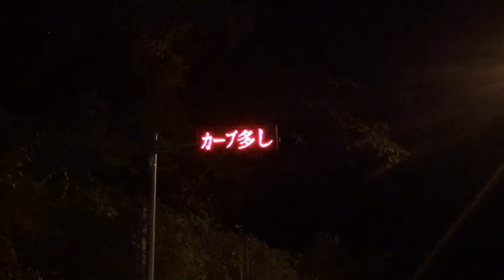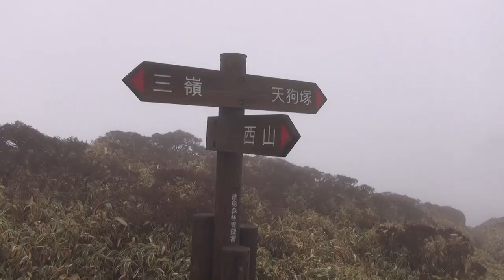平成26年11月29日 三嶺(1893) 西熊山(1816) 天狗塚(1812)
雨　曇り

【記録】

いやしの温泉郷 発 6:45--- 林業作業小屋跡 8:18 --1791m標高点 9:48 --菅生下山口標識 10:11 --三嶺ヒュッテ 10:14--- 三嶺 (10:28-10:47) ---西熊山 (11:47-12:00) ---お亀岩 12:17---天狗峠 綱附森分岐 12:41 ---天狗峠西山林道分岐 12:47---天狗塚山頂 (13:06-13:24)---天狗峠西山林道分岐 (13:39-13:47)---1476標高点 14:12---西山林道天狗峠登山口 (14:35-14:44) いやしの温泉郷 16:19